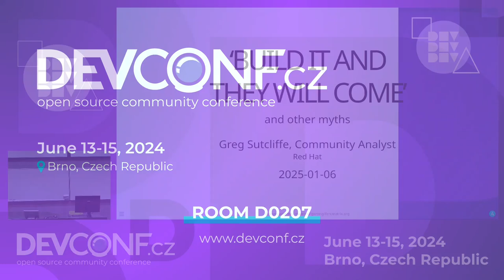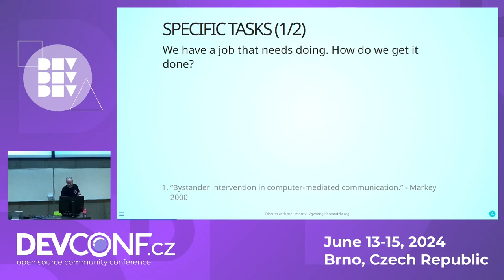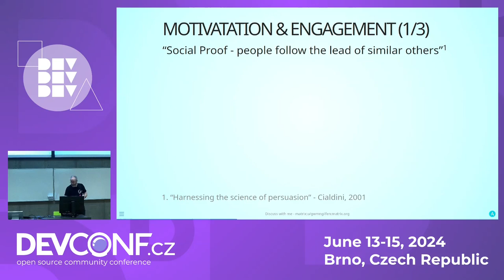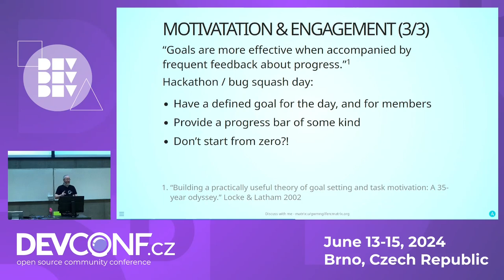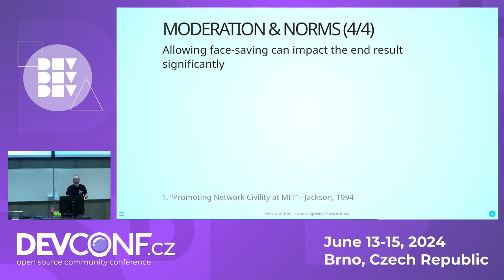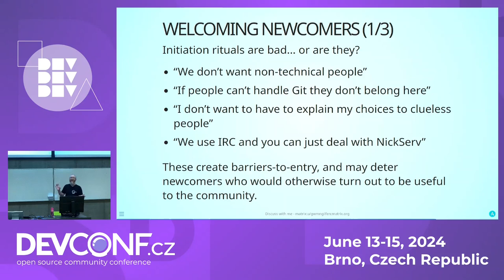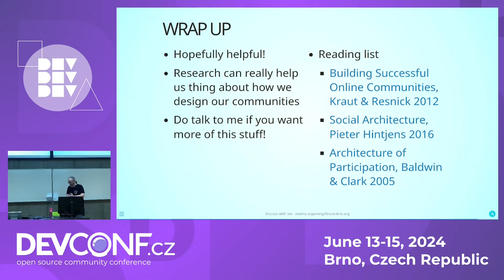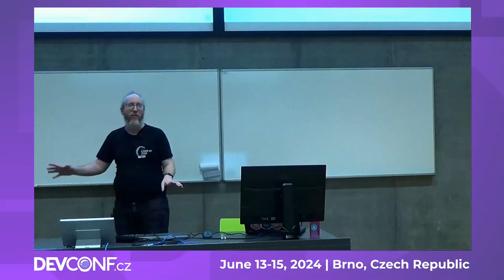"Build it and they will come" and other myths - DevConf.CZ 2024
Speaker(s): Greg Sutcliffe

As community architects, we try to make design decisions that will lead to the type of community we're trying to create. We tend to think about this is the same way that we would construct a building (often we call ourselves architects!), but humans are not bricks, and don't always react in rational ways.

In this talk, we'll look at some of the problems we have to confront when designing communities, including:
- How can we get people to contribute to specific tasks/efforts
- How do we motivate & recognise contribution
- How do we encourage the right behaviour and norms, and deal with those who break the rules
- How do we integrate newcomers with our existing members

Drawing on evidence from the literature of psychology, sociology, and economics, we can learn more about how to design around these questions. Many of the results are known from experience to community managers and architects, but other results are not so obvious, and some are completely counter-intuitive. We'll go into detail on a handful, and provide some further reading material for those who want to further.

This talk is aimed at new and existing community managers/architects, and hopes to leave them better informed about some of the choices and pitfalls in front of them when working in their own communities